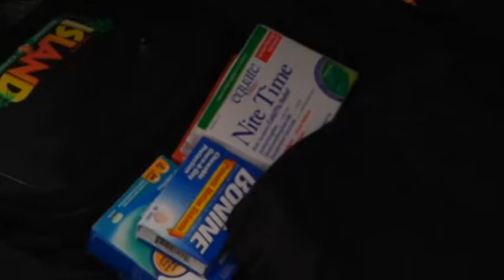pCBSCLIMBER 11 02 02